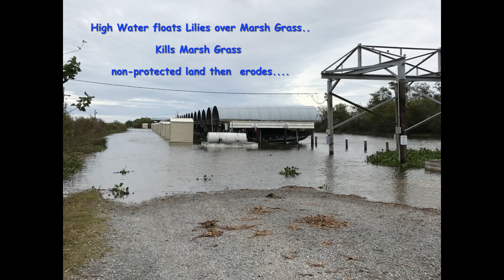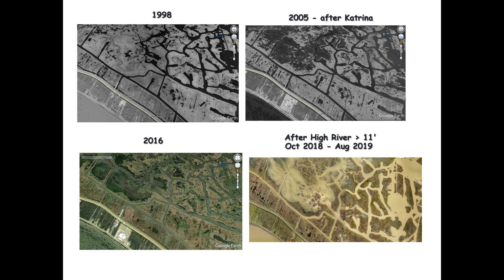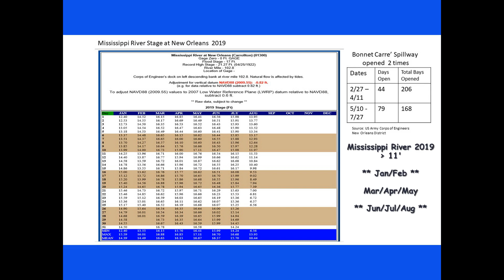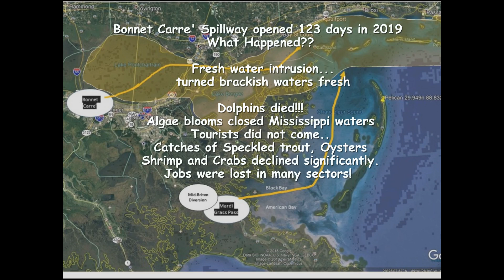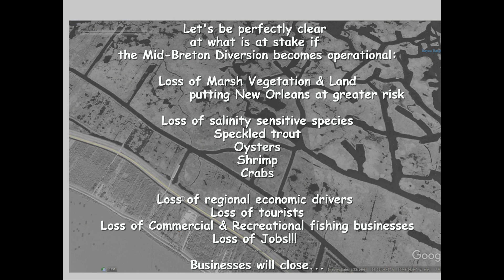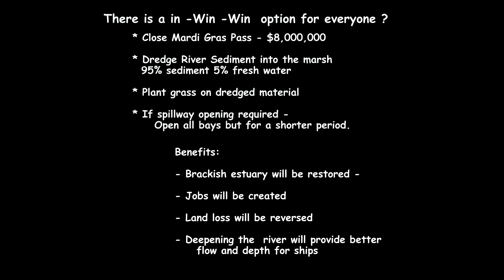Mid Breton Sound Diversion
The affects of fresh water intrusion on the Mississippi Gulf Coast if the Mid Breton Sound Diversion becomes operational.